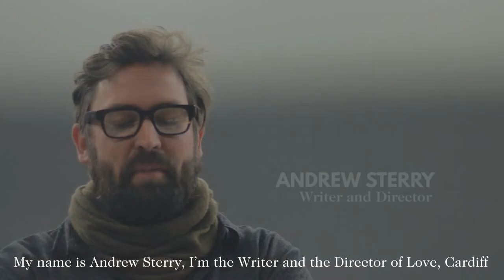Love, Cardiff: City Road Stories - Andrew Sterry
Hear from the Director and Writer of Love, Cardiff: City Road Stories, Andrew Sterry on the process of bringing together hundreds of stories about City Road to create this unique community production.

13 - 15 Apr
Sherman Theatre